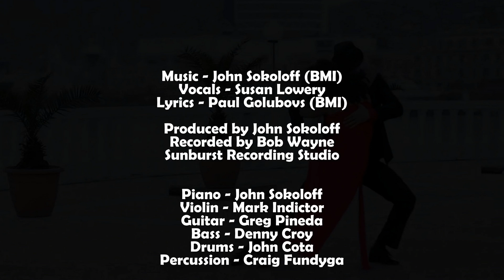Like Me by John Sokoloff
Vocals - Susan Lowery
Lyrics - Paul Golubovs

Produced by John Sokoloff
Recorded by Bob Wayne
Sunburst Recording Studio

Piano - John Sokoloff
Violin - Mark Indictor
Guitar - Greg Pineda
Bass - Denny Croy
Drums - John Cota
Percussion - Craig Fundyga